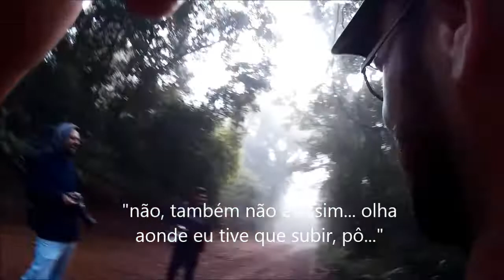Registrando o Peixe-frito-pavonino em Bozano-RS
O registro do Dromococcyx pavoninus em uma manhã de neblina no Mato da Capela em Bozano-RS